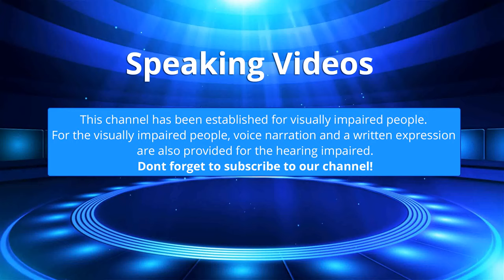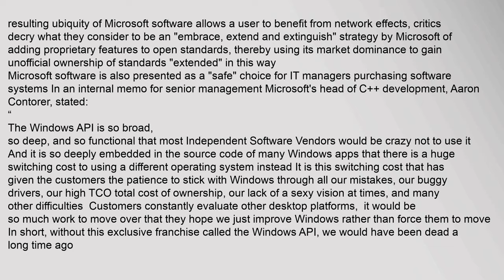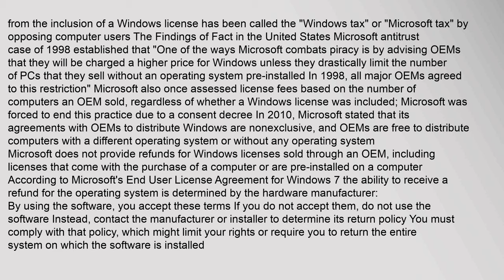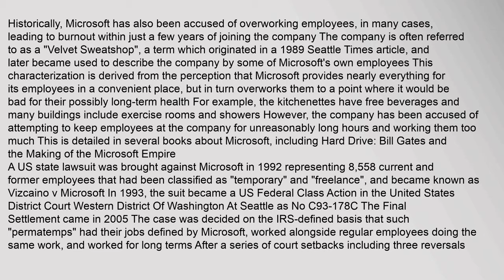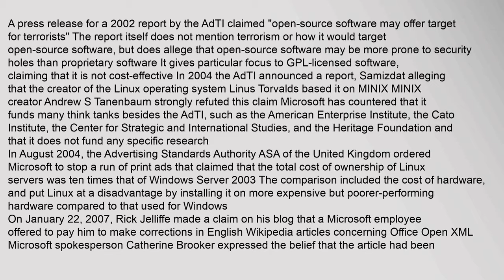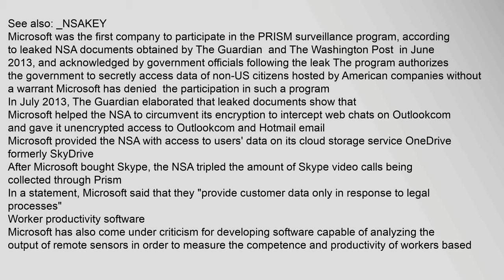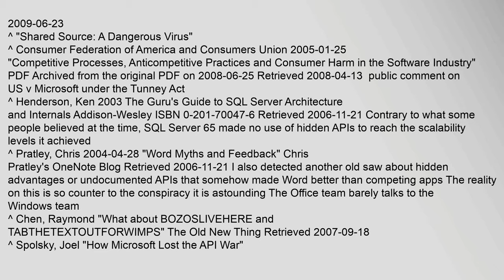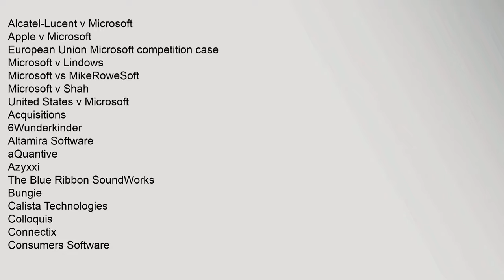Criticism of Microsoft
Criticism of Microsoft has followed various aspects of its products and business practices Issues with ease of use, robustness, and security of the companys software are common targets for critics In the 2000s, a number of malware mishaps have targeted security flaws in Microsoft Windows and other programs Microsoft is also accused of locking vendors and consumers into their products, and of not following and complying with existing standards in its software12 Total cost of ownership comparisons of Linux to Windows are a continuous point of debate3
The company has been the subject of numerous lawsuits by several governments and other companies for unlawful monopolistic practices In 2004, the European Union found Microsoft guilty in the European Union Microsoft competition case Additionally, EULAs for Microsoft programs are often criticized as being too restrictive4
Contents
1 Vendor lock-in
2 Copyright enforcement
3 Licensing agreements
4 Acquisitions
5 Litigation
6 Labor practices
7 Advertising and public relations
8 Blacklisting of journalists
9 Censorship in China
10criticism of microsoft, analysis of microsoft corporation, quotes of microsoft word, analysis of microsoft stock, analysis of microsoft Criticism of Microsoft